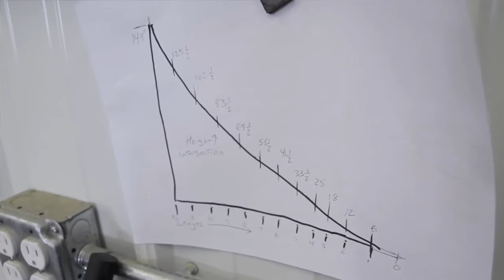Justin Hoyer Reveals Injuries From Winter X Snowmobile Double Backflip Crash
Being a professional athlete is as much about knowing how to land a trick as how to bail out of it without getting killed. Pro Snowmobiler Justin Hoyer explains how he was able to do just that during his double backflip attempt at Winter X Games. Justin broke the steel-plate reinforced radius bone in his right arm and completely fractured both bones in his lower left leg but he's not even fazed. What's next for Hoyer? Watch to find out in this final episode.